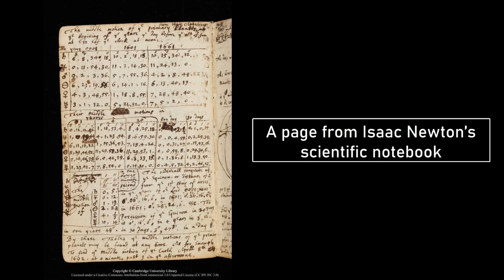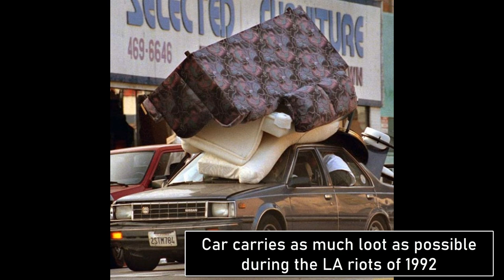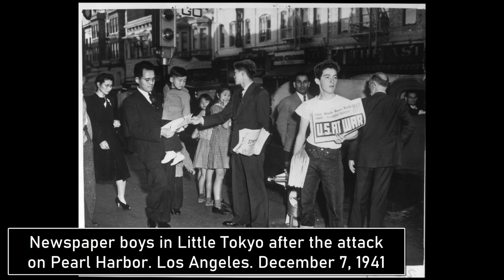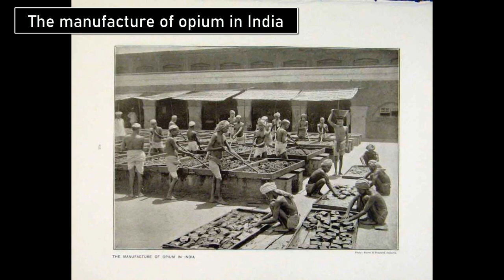39 BRILLIANT RARE IMAGES FROM RECENT HISTORY